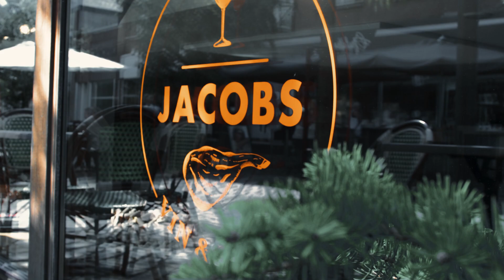(AB) JacobsVin&Tapas - Vinter